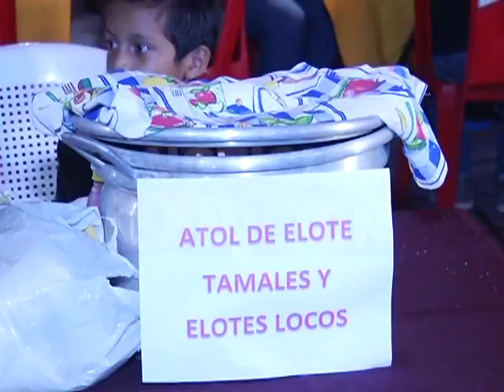Cuyultitán de fiesta.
En el marco de sus fiestas patronales, se llevó a cabo una bonita tradición en Cuyultitán, La Paz. (03/11/2013)